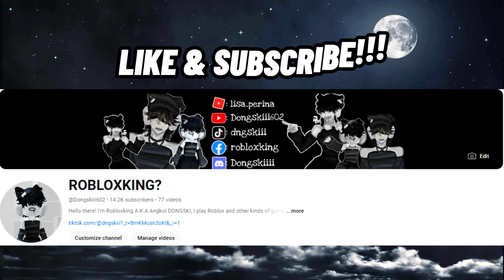GRANNY CHAPTER 2 || PART 2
Be careful

tags(ignore)